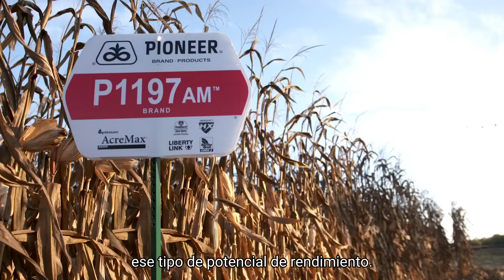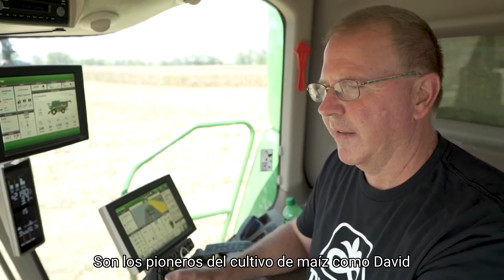Dave Hula: récord mundial en maíz con un híbrido Pioneer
En 2019, Dave Hula alcanzó el récord mundial de rendimiento en maíz, con el híbrido de Pioneer P1197 YHR